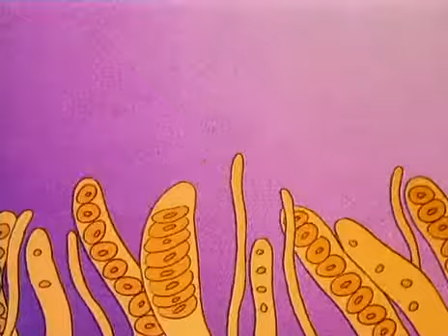EL MUNDO DE LAS SETAS, CAP3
El mundo de las setas es una serie documental española de 1993. Dirigida por Roberto Lotina. Argumento La recolección de setas es una afición .
The world of mushrooms is a Spanish documentary series of 1993. Directed by Roberto Lotina. Argument Mushroom harvesting is a hobby.

¡Bienvenido al canal oficial de ECOTURNAVA ¡

Guía micológica Ecoturnava es una web muy maja que incluye fotos y curiosidades del mundo de los hongos y su clasificación., info sobre setas  y cualquier tontería que se les ocurra a sus autores.